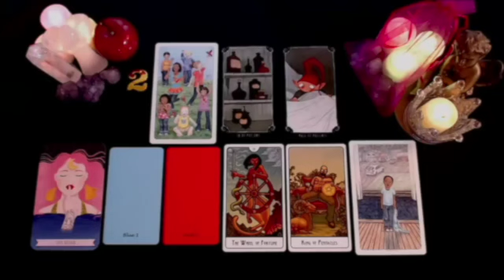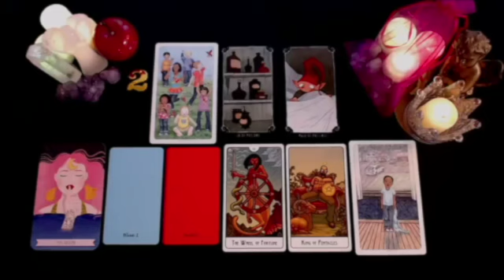PISCES 😱 THIS SATURDAY YOU WILL FIND OUT SOMETHING THAT WILL SHOCK YOU 😱 OCTOBER 2024 TAROT